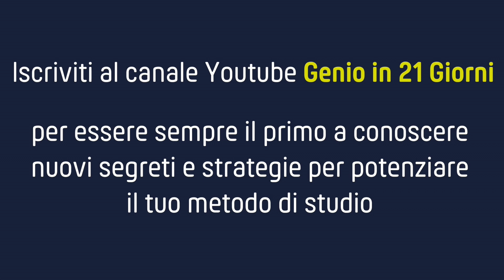Opinione corso Genio in 21 Giorni di Andrea Carnasciali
Sei un studente e vuoi migliorare il tuo metodo di studio?

Ricevi GRATIS i 3 video! Così da scoprire i 3 Nemici Universali di ogni Studente che ti mettono i bastoni tra le ruote, impedendoti di prendere voti alti, facendoti perdere ore interminabili sui libri. E scopri come annientarli definitivamente!

In questi video scoprirai:

* Chi ti mette i bastoni tra le ruote quando studi.

* I nostri corsisti e le loro storie di successo.

* Come poter dire addio per sempre: all’angoscia, ai voti bassi e al tempo sprecato.

CANALE YOUTUBE Genio in 21 Giorni

Al nostro canale YouTube per essere sempre il primo a conoscere nuovi segreti e strategie per potenziare il tuo metodo di studio.

GRUPPO FACEBOOK Sistema di Studio | Genio in 21 Giorni®

Seguici sul Gruppo Facebook Sistema di Studio | Genio in 21 Giorni®. Il gruppo di persone interessate al potenziamento del proprio metodo di studio:

SEGUICI SUL BLOG di Genio in 21 Giorni